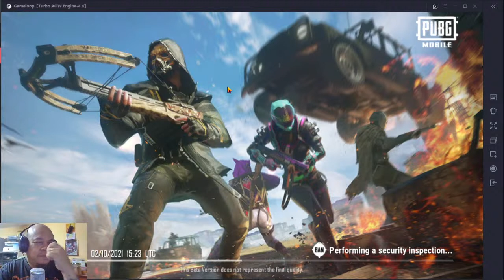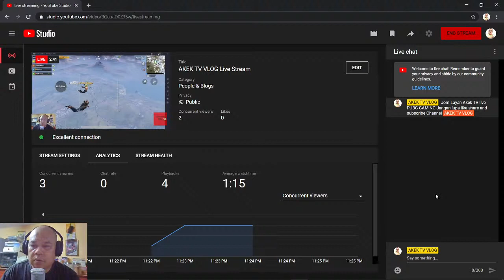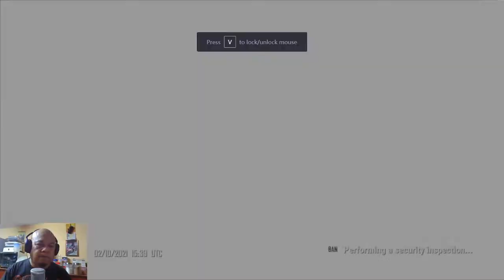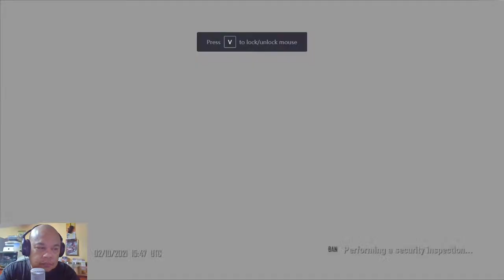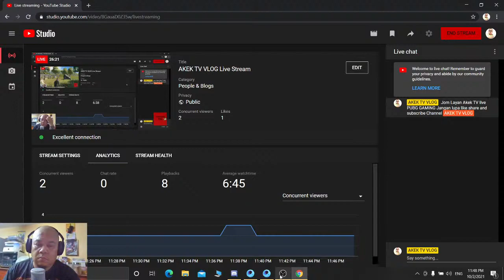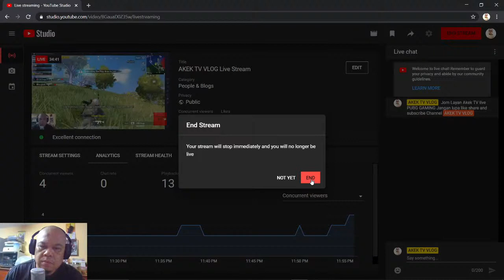Copy of AKEK TV VLOG Live Stream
hahahaa akek dah tau akek noob tapi akek enjoy main games ni jomm kita gelakkkk